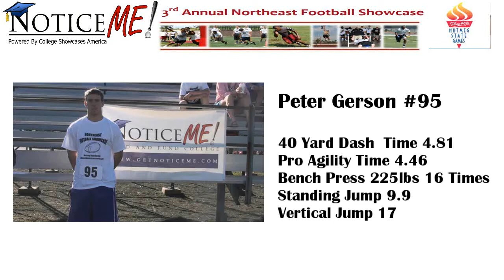Number 95 Peter Gerson